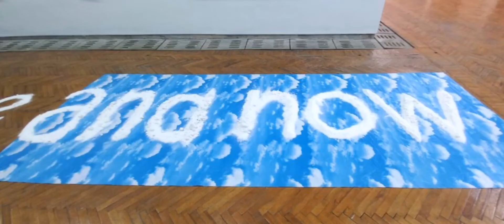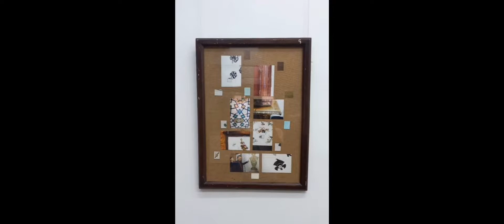Exhibition REFORMA Ozod Negmatov 06.10.2022